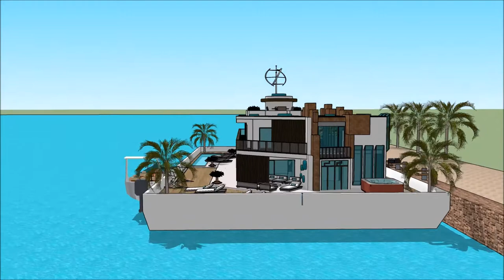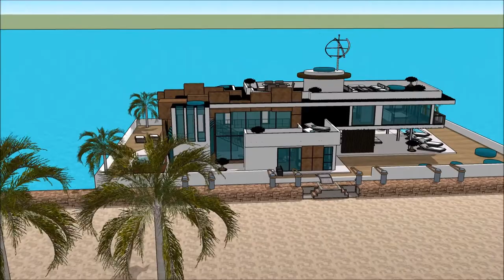MODERNE HUSBÅT MARINSTADEN HUSBÅT HUSDRÖMMAR NRK NY HUSBÅT USA VILLA VOYAGER HUSBÅT YACHT SKETCHUP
The floating house villa houseboatzania launching an innovative high-end luxury yacht floating house villa mansion home design potentially as a display of exhibition of the MODERNE HUSBÅT MARINSTADEN HUSBÅT HUSDRÖMMAR  NRK NY HUSBÅT USA VILLA VOYAGER HUSBÅT YACHT SKETCHUP .

The collection of the Floating house villa houseboatzania concept of MODERNE HUSBÅT MARINSTADEN HUSBÅT HUSDRÖMMAR  NRK NY HUSBÅT USA VILLA VOYAGER HUSBÅT YACHT SKETCHUP  consists of high luxury and architectural art pieces in minimalism combined with living on the waterfront of the harbour.

The floating house villa mansion yacht design has the basis to sustain living with high standards and contemporary structural design MODERNE HUSBÅT MARINSTADEN HUSBÅT HUSDRÖMMAR  NRK NY HUSBÅT USA VILLA VOYAGER HUSBÅT YACHT SKETCHUP  with numerous of prospects for excessive living and celebrating the desire of life worldwide: